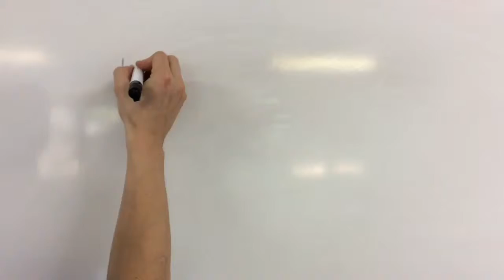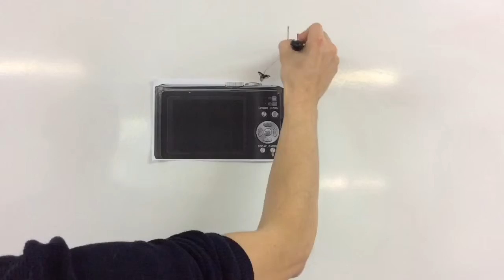Tutoriel de l'appareil photo numérique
Ce tutoriel est à destination des élèves d'école primaire pour utiliser l'appareil photo numérique dans le cadre d'un projet numérique.